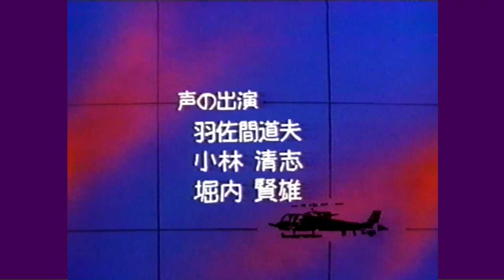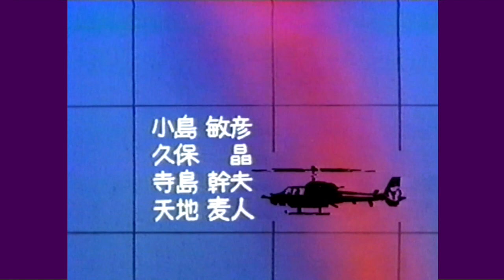高島忠夫 解説「ブルーサンダー」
主演：ロイ・シャイダー　監督：ジョン・バダム